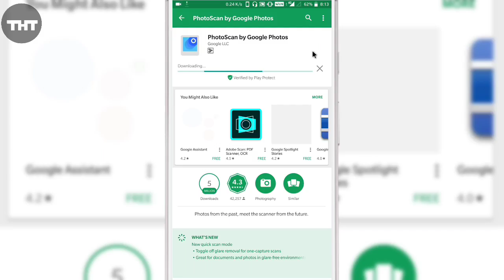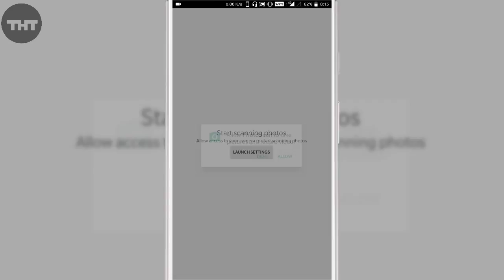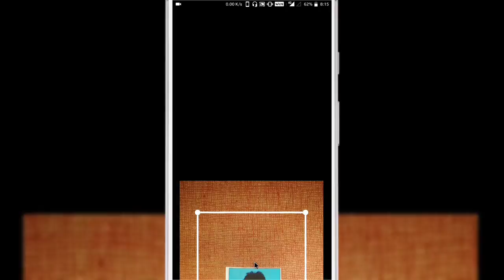PhotoScan By Google Photos - Save Your Old Memories ! APP Of The Day ! Day 22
PhotoScan By Google Photos -
-THE HINDI TECHNICAL
TAKING YOU TOWARDS TECH :)